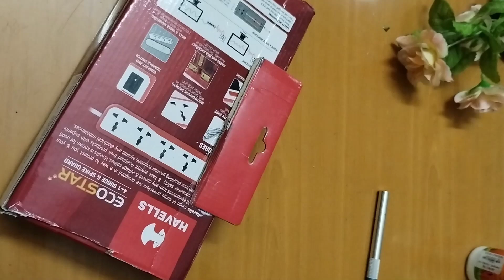2 DIY Cardboard Wall Hanging Craft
There are 2 unique wall hangings in this video. The first diy can be used as a tale decor too. The second diy has been given a unique paisley design with woollen tassels which are handmade too. Colour used are acrylic and metallic acrylic to give a different look

cardboard craft
cardboard crafts
wall hanging
diy cardboard craft
craft
cardboard wall hanging craft
cardboard craft wall hanging
cardboard craft idea
cardboard craft ideas
cardboards crafts wall hanging